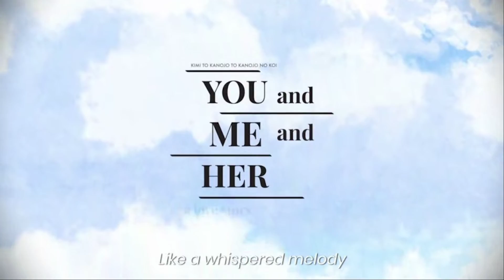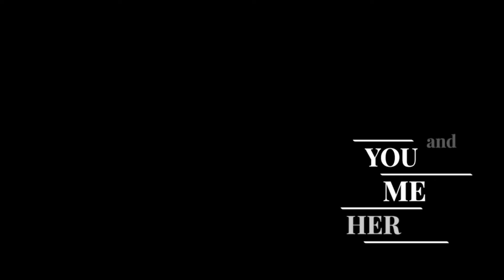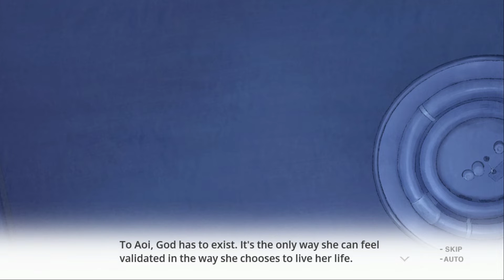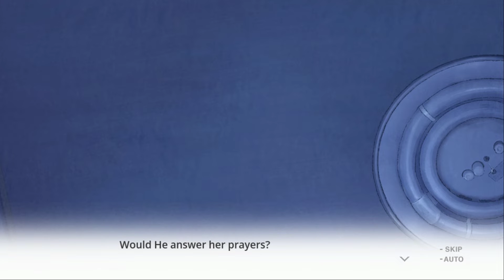YOU and ME and HER: a love story part 6//Kawaii Aoi//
I REALLY NEED TO GET A POP FILTER